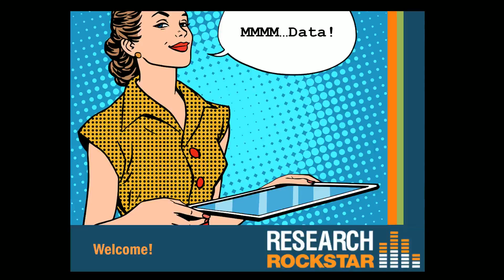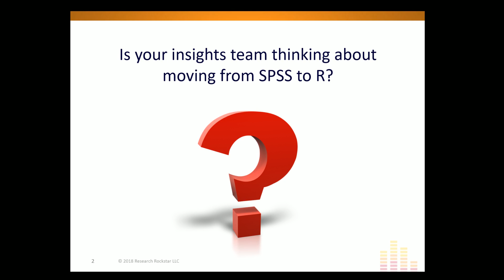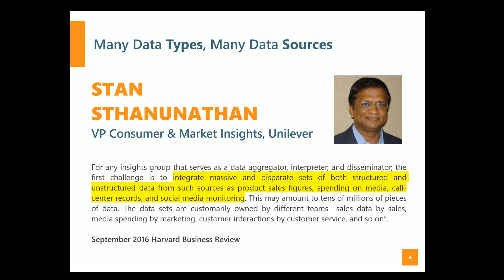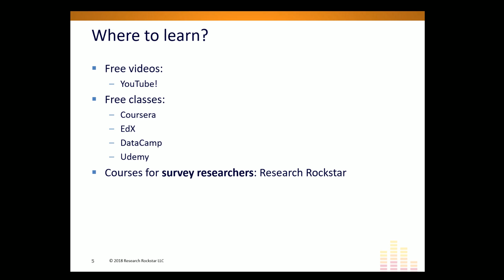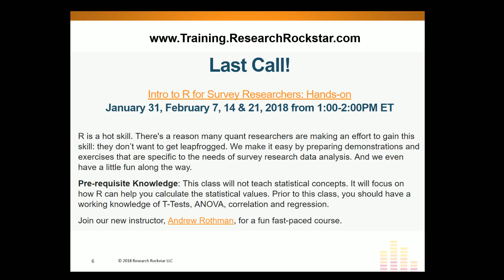SPSS or R: Which will Market Research Pros be using in 2018?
Why are some market research & insights teams moving to R? Because as these teams become the central synthesizer for multiple data types and sources from across and organization,  they choose to use the tools that their peers in related data functions are using--often especially R. And R can be as geeky or as friendly as you want--depending on what you use it with. Learn more about R and why some insights teams are making the move from SPSS to R. This conversation includes several sources for learning R, including free options.